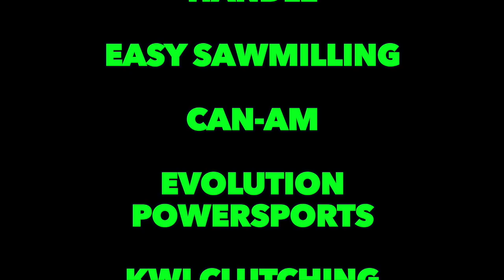2019 SilverState 300, 2963 Good-N-Tight Racing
The 2963 Good-N-Tight Can Am X3 at the 2019 SilverState 300. We had a great time and we came out of the race with our first podim finish. 3rd Place. We made a few mistakes along the way, but we were lucky that they all happened at spots that were recoverable. I need to thank Cory Sappington at Desert Toyz for getting our Can Am X3 race ready! And to all of the pit support people who come out for the love of racing! I also need to thank the Minnesota people who flew out to be a part of theis great race. Mitch Otterson and Paul and their wives. And for me none of this is possible without the support of Sue! Thank You all for taking the time to follow our progress and for purchasing the Good-N-Tight Handle! Check us out at gnthandle.com